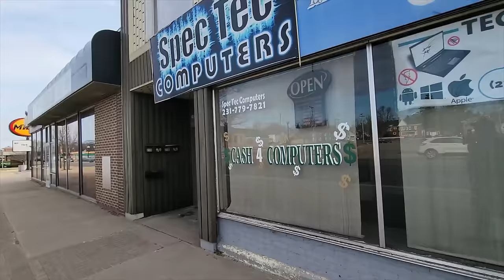Cadilac Mi Window Shopping Get Threatened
Out with ‎@FRICNMEDIA , ‎@tatertp  & ‎@unknownjondo6219  out in Cadillac Michigan doing a little window shopping. Some tough guy wants to talk all kinds of crap and blames his lack of action on my camera. If he had the balls to back up the shit he was talking about, the camera wouldn't matter. ENJOY!